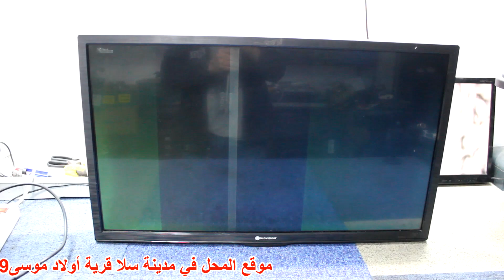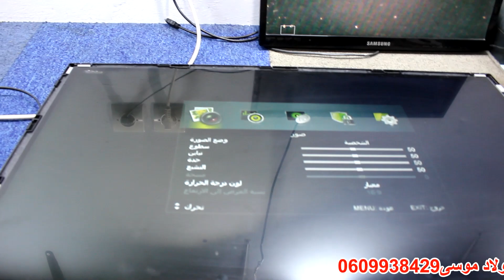إصلاح بانل تلفاز صيني تعويض إشارة CPV كوف جانبي nt61227h-c1217a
مدونتي الجديدة كل يوم أحط فيها سفتويرات الشاشات متنوعة المرجوا الدعم لكي استمر في مشاركة السفتويرات معكم مجانا

موقع المحل في مدينة سلا القرية لمن أراد إصلاح جهازه
واتساب لغرض الشغل